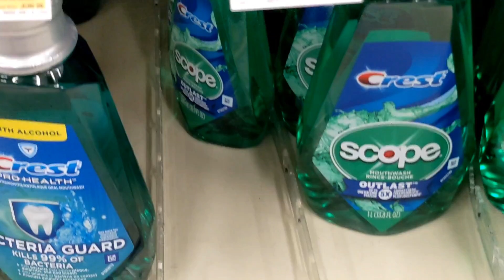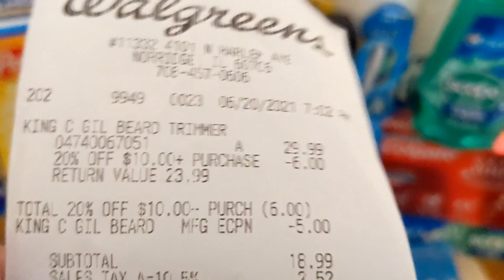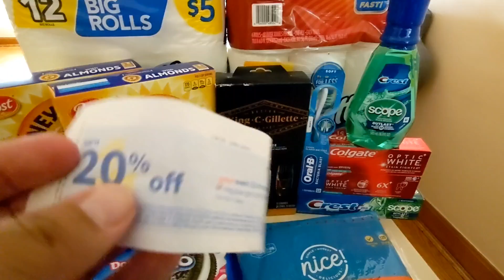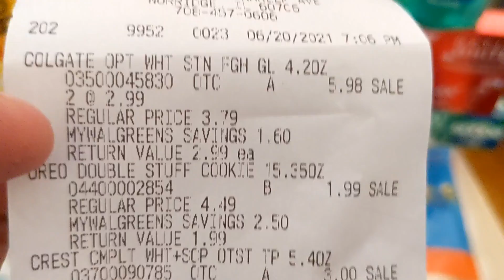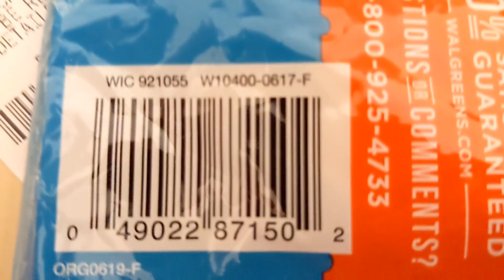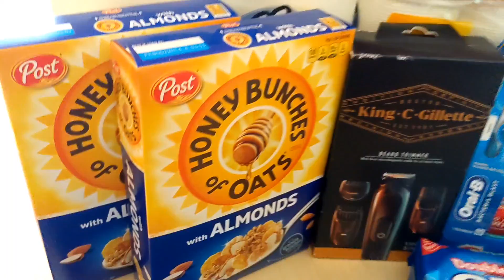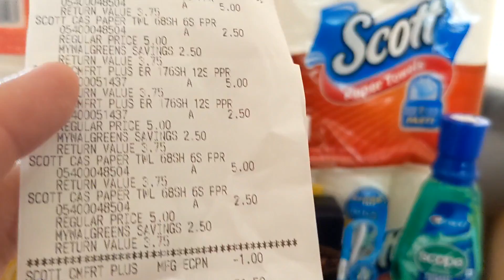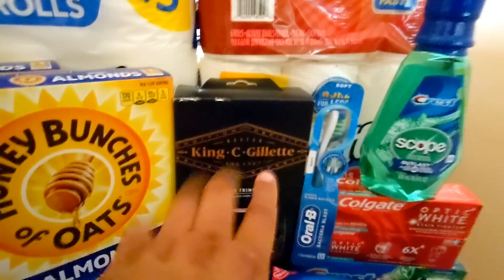🛑🔥🏃‍♀️🏃‍♀️😱**Gratis** como nos gusta mis **cuponeras** 😱🏃‍♀️🏃‍♀️🔥🛑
🛑🔥🏃‍♀️🏃‍♀️😱**Gratis** como nos gusta mis **cuponeras** 😱🏃‍♀️🏃‍♀️🔥🛑 espero te guste este video detallado y recomendado si eres nuev@ cuponeando. sigue paso por paso y mira el video completo y te saldra una super compra.

💙💙 Mandame Una Carta/Send Me Mail
Equipo Cuponero

**Pueda que reciba una mínima comisión por los enlaces que posteo aquí, gracias por su apoyo. *

Gracias Equipo Cuponero!!!